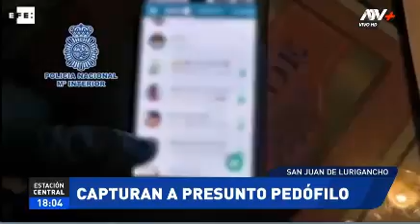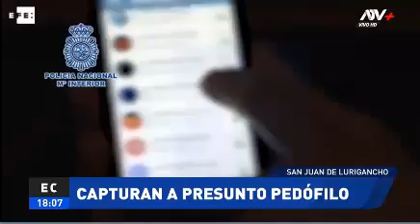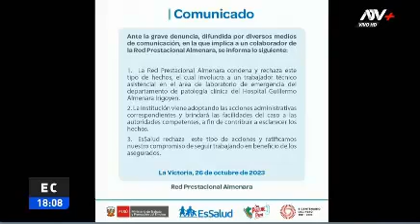DIVINDAT : CAPTURA A PRESUNTO PEDOFILO